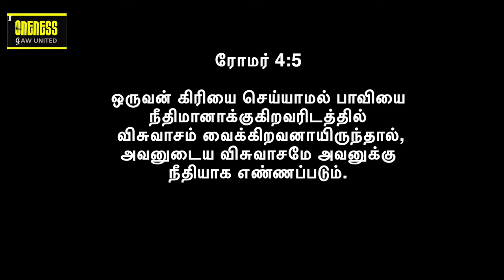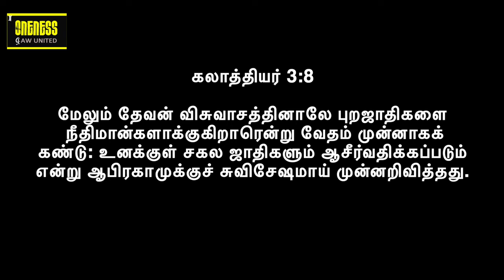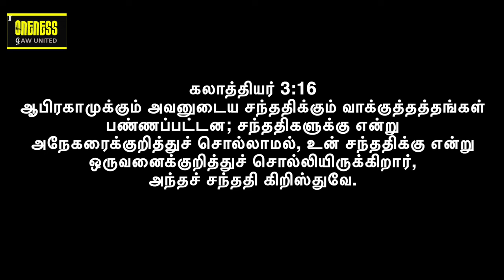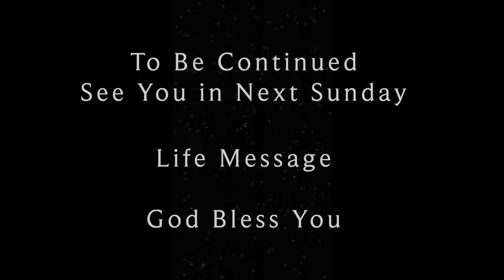Life Msg: Aug - Generational Blessings தலைமுறையின் ஆசீர்வாதம் - 2 | New Insights EP31 | Y A Benjamin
2023 ஆகஸ்ட் மாதத்திற்கு உங்கள் அனைவரையும் வரவேற்கிறோம். இந்த மாத தீம் தலைமுறை ஆசீர்வாதங்கள். குறிப்பு வசனம் ஆதியாகமம் 17:7. இந்த EP31 - SD060823  Part 2 பிரசங்கத்தில், தலைமுறை ஆசீர்வாதங்களுக்குப் பின்னால் உள்ள கொள்கையை நீங்கள் அறிந்தால் பின்பற்றும் ஆசீர்வாதங்களைப் பற்றி Y A பெஞ்சமின் பேசுகிறார். இது ஒரு புதிய சிந்தனை மற்றும் புதிய நுண்ணறிவு. உங்கள் வாழ்க்கை முறையை அறிந்து, வளப்படுத்த இது ஒரு அழகான செய்தி

Welcome you all for 2023 August Month.  This month theme is Generational Blessings. Reference verse is Genesis 17:7. In this EP31 - Sermon SD130823, Part 2 Y A Benjamin speaks about the blessings that follow if you know the principle behind the generational blessings. It's a new thought and new insights. Its a beautiful message to know and enrich your lifestyle.